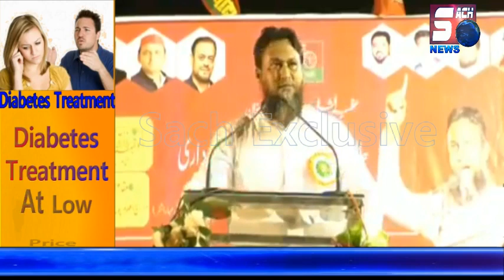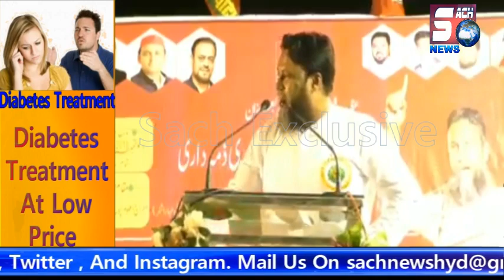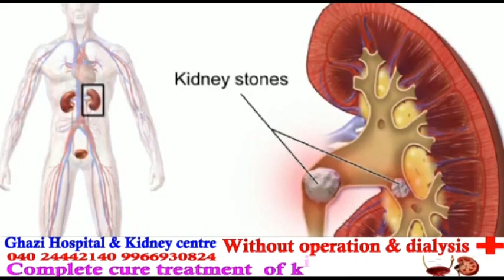Maharashtra MIM Ex President Syed Moin Speaks Against AIMIM And Asaduddin Owaisi